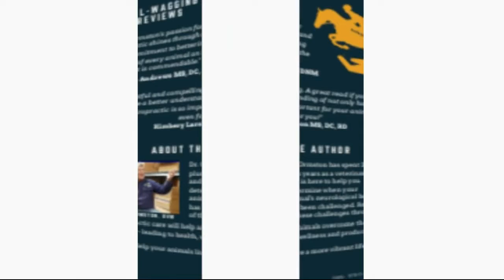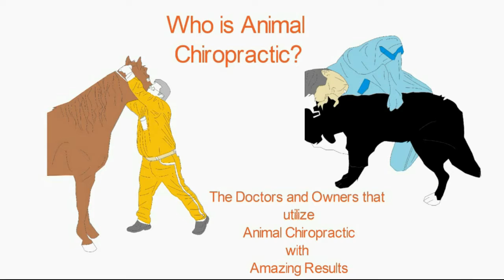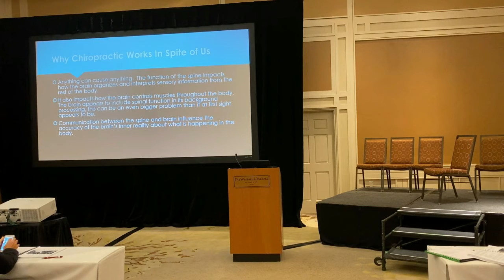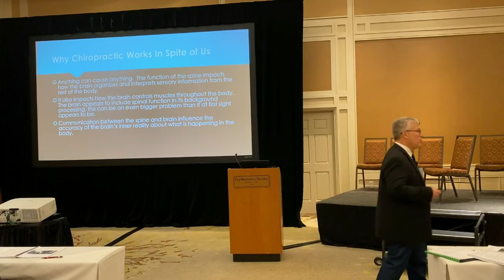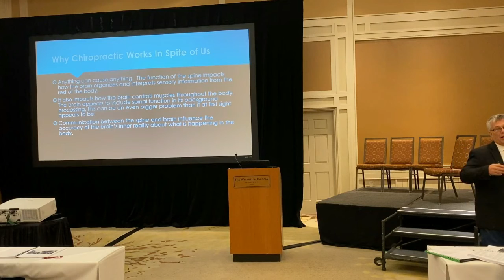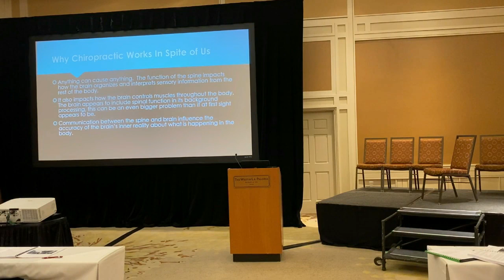Episode 9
All Creatures Every Spine (ACES)

Dr. Amy Hayek DVM, CAC, CVA
Dr. Bill Ormston DVM, CAC, DVETHOM

Chiropractic care is the cornerstone or our practice. Both Dr. Amy and Dr. O are certified by the American Veterinary Chiropractic Association. This modality helps the nervous system attempt to achieve its maximum potential allowing your animal to function to the best of its ability. They will utilize a series of manual adjustments in an attempt to restore normal motion to the joints of your animals body. The science of chiropractic care has discovered throughout the last one hundred years that a misalignment of joints (subluxation), especially the vertebrae, adversely alters nerve function from and around those areas. Altered nerve impulses leaving the spinal column can adversely affect the function of organs and tissues supplied by that nerve. This altered function can lead to pain, disease, fatigue, muscle weakness, poor balance, immune suppression, etc. Animal chiropractic is the art, science and philosophy which releases the inherent recuperative powers of the body and allows the body to deal with the relationship between the nervous system and the spinal column and its associated structures. Remember, the power that made the body, heals the body, it happens no other way.